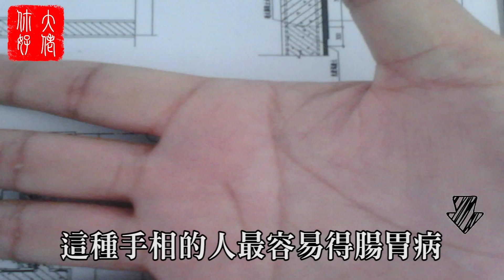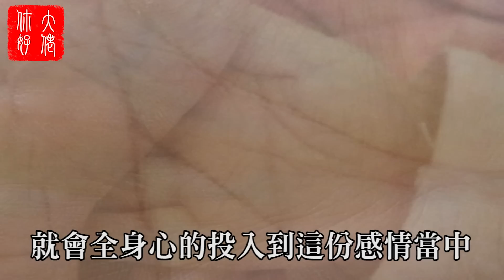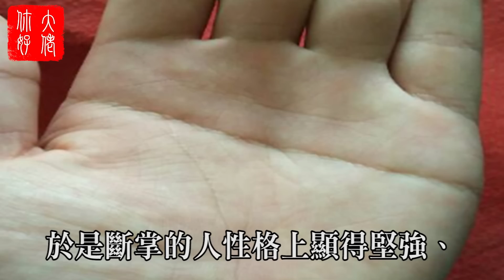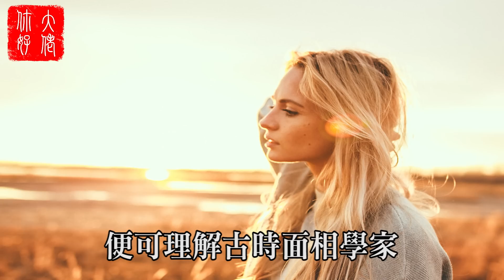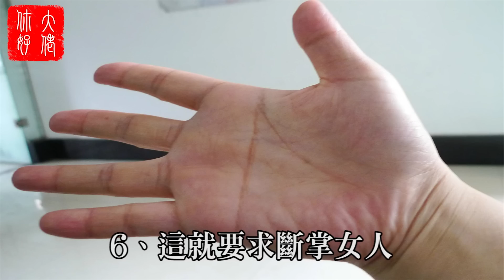俗語：「斷掌一條線，富貴不相欠」，掌握命運，財運亨通！你的財富指日可待！